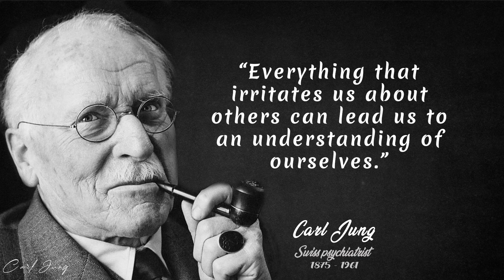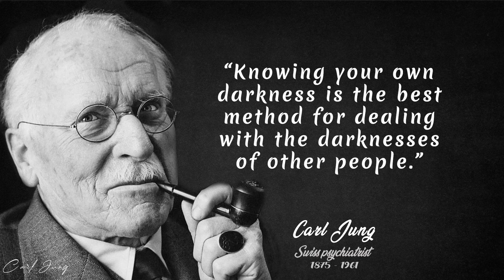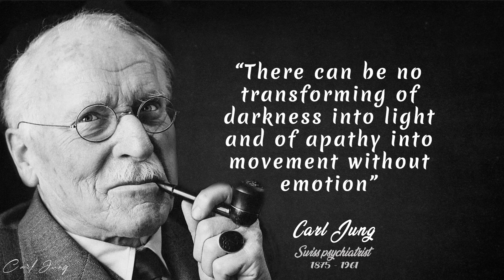Carl Jung's Quotes that tell a lot about ourselves ___ The Quotes Vault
Carl Jung's Quotes that tell a lot about ourselves - Life Changing Quotes
Carl Gustav Jung born Karl Gustav Jung, German: was a Swiss psychiatrist and psychoanalyst who founded analytical psychology. Jung's work has been influential in the fields of psychiatry, anthropology, archaeology, literature, philosophy, psychology and religious studies. Jung worked as a research scientist at the famous Burghölzli hospital, under Eugen Bleuler. During this time, he came to the attention of Sigmund Freud, the founder of psychoanalysis. The two men conducted a lengthy correspondence and collaborated, for a while, on a joint vision of human psychology.

Freud saw the younger Jung as the heir he had been seeking to take forward his "new science" of psychoanalysis and to this end secured his appointment as President of his newly founded International Psychoanalytical Association. Jung's research and personal vision, however, made it impossible for him to follow his older colleague's doctrine and a schism became inevitable. This division was personally painful for Jung and resulted in the establishment of Jung's analytical psychology as a comprehensive system separate from psychoanalysis.

Among the central concepts of analytical psychology is individuation—the lifelong psychological process of differentiation of the self out of each individual's conscious and unconscious elements. Jung considered it to be the main task of human development. He created some of the best known psychological concepts, including synchronicity, archetypal phenomena, the collective unconscious, the psychological complex and extraversion and introversion.

Jung was also an artist, craftsman, builder and a prolific writer. Many of his works were not published until after his death and some are still awaiting publication.